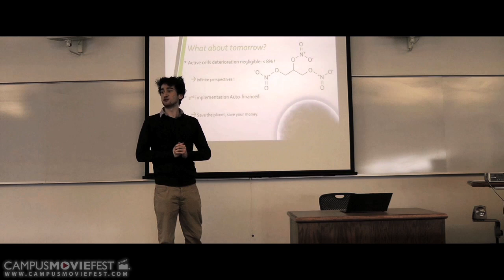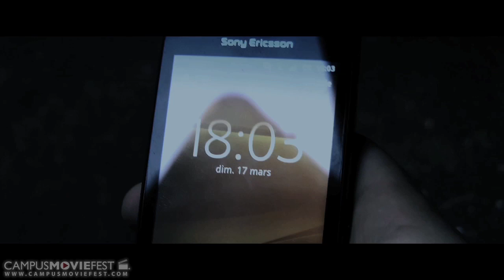The Eyewitness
After an explosion on the Northeastern Campus, an eyewitness is interrogated by a Boston Police comissionner in order to understand what happened...

Created by Guillaume Scoffié's Crew at Northeastern University in 2013 as part of Campus MovieFest, the world's largest student film festival.

The Eyewitness Cast & Crew :
Guillaume Scoffié - Captain, Director, Writer, Actor, Editor, SpFX / Animator, Cinematographer
with
Roxane Cosnard des Closets - Actor, Cinematographer
Christopher Imberti - Actor